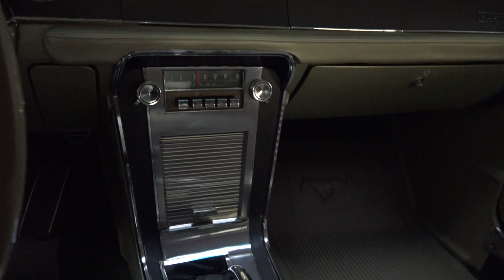135587 / 1967 Ford Mustang GT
A fully documented, fully restored showstopper that's won multiple national awards, this 1967 Mustang GT wraps an original 390/Toploader drivetrain in a hot fastback profile and correct Dark Moss Green paint!

BODYWORK/TRIM

Complete, running and drivable when located in early 2002, this stellar coupe is the beneficiary of an extensive, ground-up restoration that was conducted by Southern Classic Restoration of Irmo, South Carolina. That 5-year build began when solid, original sheetmetal was stripped completely bare and aligned to better-than-factory standards. Once perfected, that fully worked profile was bathed in killer DuPont 2-stage that reflects correct Dark Moss Green pigment. Once buffed, that pigment was complemented with requisite GT side stripes. And today, this Ford sits as one exceptional classic that's enjoyed a growing fan base ever since it rolled in to our showroom!

ENGINE

Under the hood you'll find an original, 390 cubic inch FE V8 that was cleaned, detailed and completely rebuilt by CPR Performance Parts of West Columbia, South Carolina. One of the hottest Mustang engines ever created, this highly regarded block, factory-rated at 320 horsepower, presently sends about 398 horses to the car's rear-wheels. At the top of the balanced and blueprinted mill, a reliable Holley carburetor nabs oxygen from a polished and correctly decaled air cleaner, and shoves it in to a painted, aluminum intake. At the sides of that intake, factory heads hang hardened valve seats and hydraulic lifters under chrome ÐÍ*POWER BY FORDÐÍ* rocker covers. At the front of those covers, a traditional points distributor sequences spark through fresh Autolite Radio Resistance plug wires. Below those wires, a mild Comp cam ushers air and fuel through .40 overbored cylinders and fully restored exhaust manifolds. And in front of those pipes, a beefy radiator circulates coolant through pliable Autolite hoses and reproduction tower clamps.

DRIVETRAIN/SUSPENSION

Just aft of the legendary V8, a tough Toploader 4-speed spins a familiar Ford axle around 3.50 gears and a limited-slip differential. That awesome drivetrain is held off the ground by a fully rebuilt suspension that features both front and rear sway bars. At the ends of that suspension, factory power steering combines with power front disc and rear drum brakes to provide competent track capability. In the middle of the floors, aluminized pipes funnel roasted dinosaurs through an H-shaped crossover, shielded Flowmaster mufflers and polished, quad-outlet tips. And at the sides of that exhaust, correct Styled Steel wheels twist correct F70-14 Goodyear Speedway Wide Tread whitewalls around polished trim rings and vivid galloping horse center caps.

INTERIOR

Behind this Ford's glossy doors you'll find a correct Ivy Gold interior that's lined in high quality Dynamat insulation. The car's ornate dash is loaded with rebuilt telemetry, and features monochromatic trim that's straight and tight. A correct radio rides above a curved shifter, which blooms out of a full-length factory console. A hidden Secret Audio head unit controls a hidden CD changer, which whips crisp quarter speakers. And in front of the driver, a color-keyed steering wheel laps polished, speed-drilled spokes.

Stunning to look at, thrilling to drive and exceptional to show, it's a storied classic that preserves a golden era in American muscle. for more information!